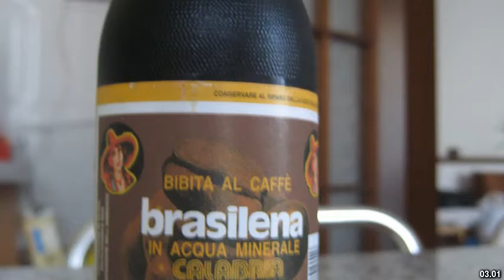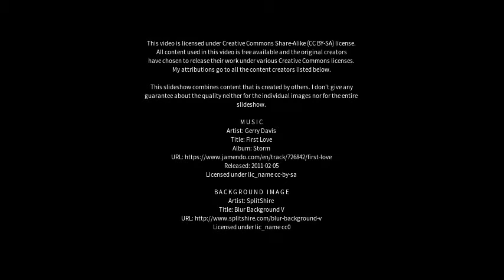Best places to visit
Best places to visit - Girifalco (Italy) Best places to visit - Slideshows from all over the world - City trips, nature pictures, etc.